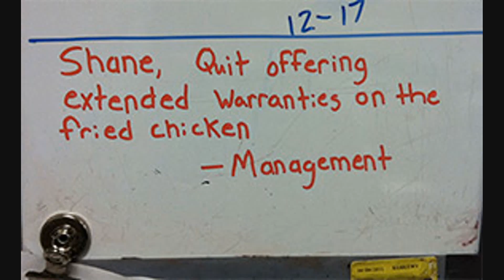NEW People of Walmart August #13